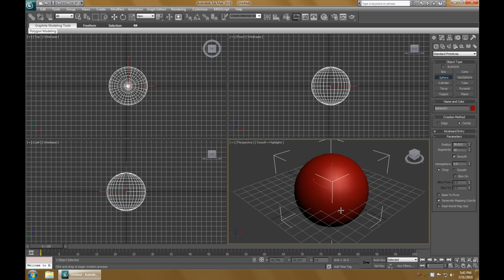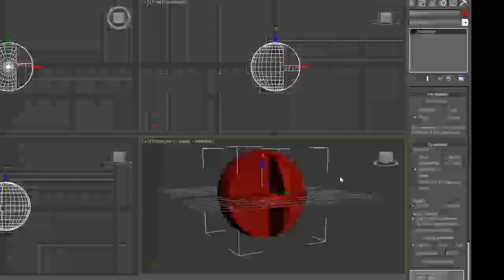Pro-Boolean in 3DS Max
How to use the Pro-Boolean modifier in 3DS Max